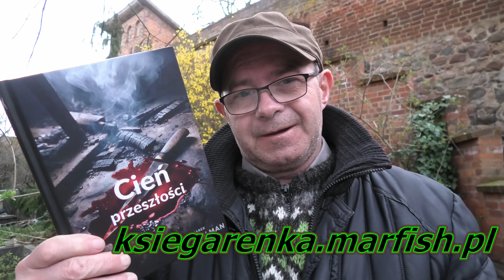Księgarenka Marfish - Darmowa dostawa książek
Darmowa dostawa książek do klientów zamieszkujących następujące miejscowości: Pyrzyce, Żabów, Okunica, Mechowo, Rokity, Nowielin, Brzezin, Ryszewo, Stróżewo, Letnin, Brzesko, Obromino, Rzepnowo.